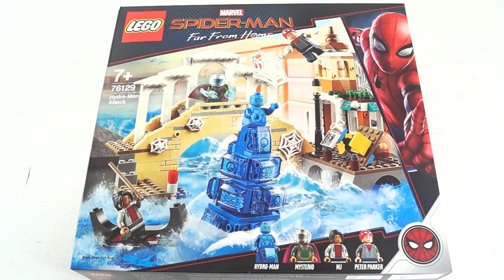LEGO 76129 Hydro-Man Attack Marvel superheroes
Peter PArker and MJ are attacked in VEnice by Hydro-man. The set has 4 Marvel Minifigures:
MJ, Peter PArker, Mysterio and Hydro-man. It also has a LEGO rat figure.